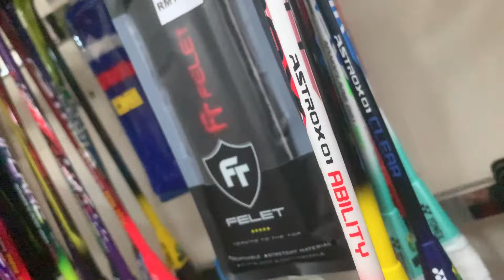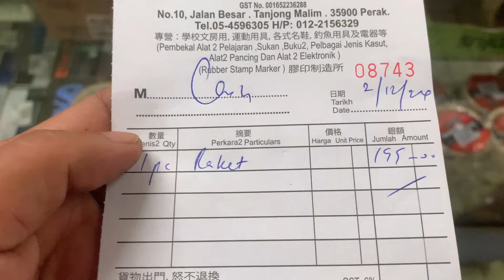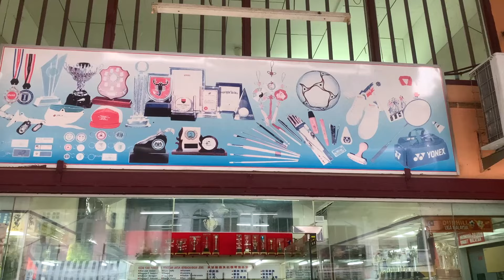মালয়েশিয়াতে ব্যাডমিন্টন রেকেট এর দাম যেমন [Day-276]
Welcome to 'Nus Diary'.